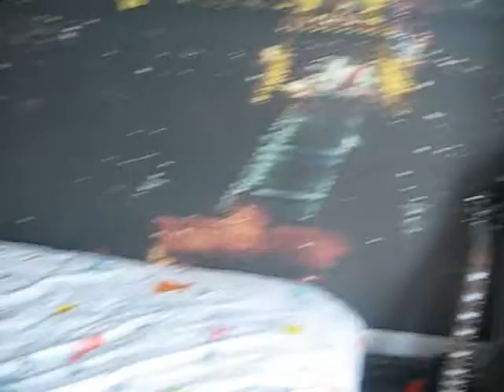3476 Rue du Bullion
4 bedroom. New kitchen appliances